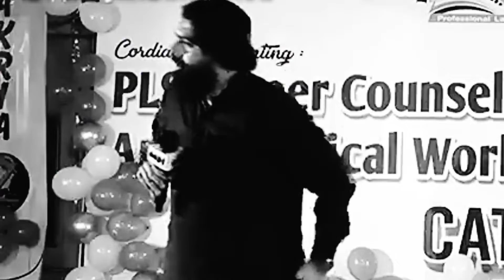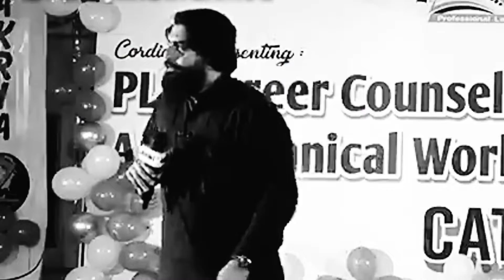Zindagi ka safer | Sheikh Atif Ahmed Motivational speech bayan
Sheikh Atif Ahmed bayan
Sheikh Atif Ahmed motivational speaker
Sheikh Atif bayan
Islam bayan
Allah deen
Sheikh Atif Ahmed
sheikh atif ahmed
Bayan
Akhirat aur musalaman
Musalman ki Shan
Islam
Sheikh Atif Ahmed
Short
Sheikh Atif Ahmed new bayan
Latest bayan sheikh Atif Ahmed
Motivational speech sheikh Atif Ahmed